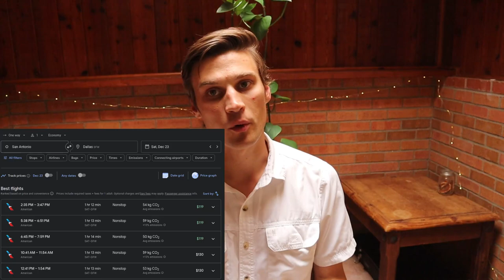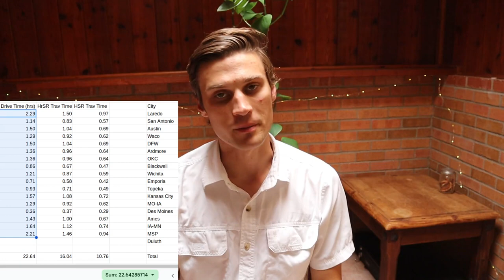What if Interstate 35 were High-Speed Rail?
Intro 0:00
Route Placement 1:05
Travel Times 2:10
Cost Projection 4:44
Difficulties 8:25
Conclusion 11:10